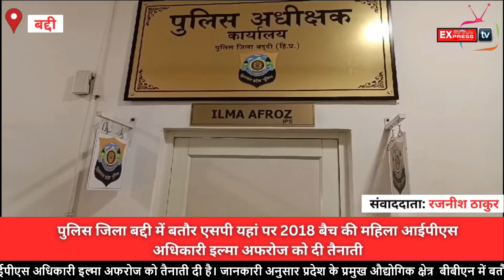पुलिस जिला बद्दी को मिली तीसरी महिला आईपीएस, इल्मा अफरोज ने संभालेगी कमान